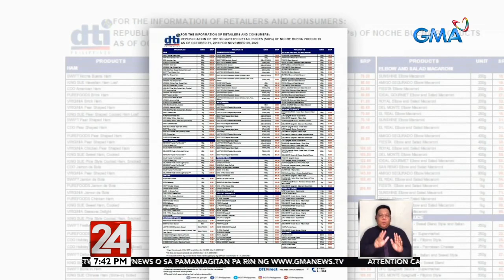24 Oras: SRP ng mga noche buena item, inilabas ng DTI; Presyo sa ilang pamilihan, mas mataas sa SRP